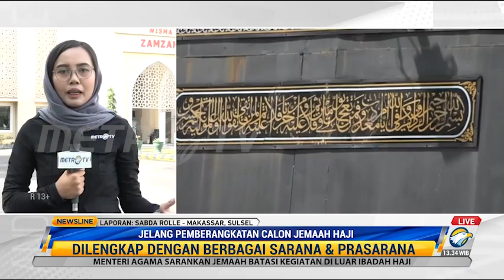Asrama Haji Sudiang Makassar Siap Terima Calon Jemaah Haji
UPT Asrama Haji Sudiang Makassar telah siap menerima ribuan calon jemaah haji. Kloter satu calon jemaah haji dijadwalkan masuk asrama pada 16 Juni 2022 mendatang. Berbagai fasilitas di Asrama Haji Sudiang telah siap digunakan, seperti aula, poliklinik hingga miniatur kakbah untuk manasik.